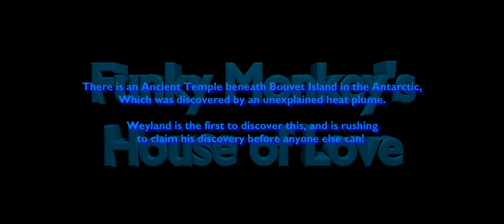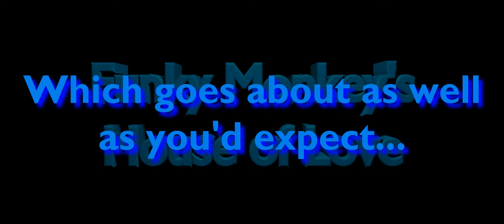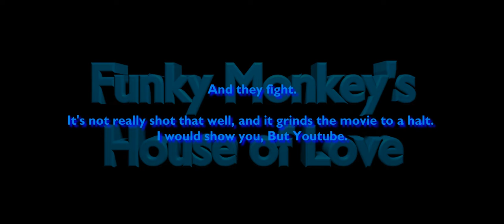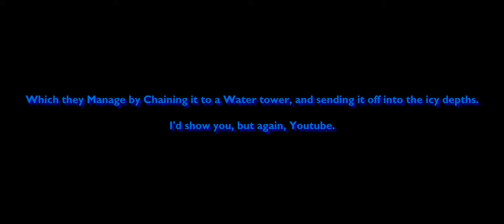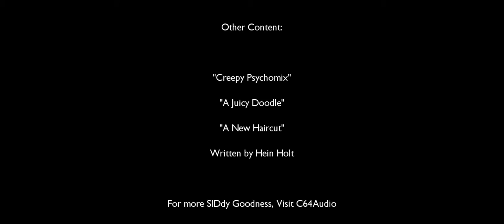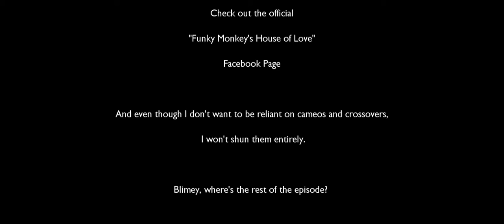House of Love: Isn't it time you gave Aliens Vs Predator another Chance?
Aliens: Mankind's struggle with the Xenomorph species. Predator: The Brutal Yautja come to Earth to hunt humans. Paul WS Anderson: A less than stellar filmmaker. Mix these 3 elements together and what do you get? Find out on this week's House of Love!